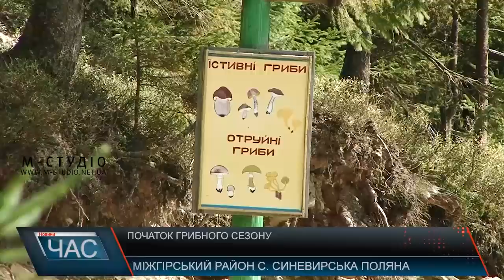Початок грибного сезону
На Закарпатті розпочинається сезон тихого полювання. Грибів в лісі поки небагато, та завзяті грибники вже примудряються назбирати по кілька кілограмів ароматних дарів лісу. Якщо торік у цей самий період місцеві могли назбирати по два відра грибів за день, то зараз похизуватись можуть хіба кількома кілограмами у кошиках.